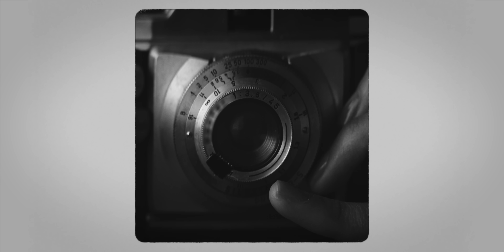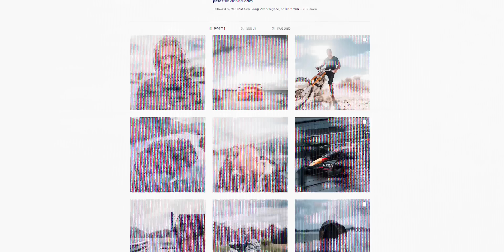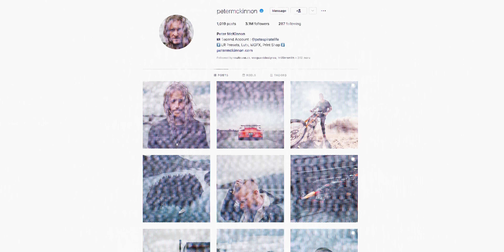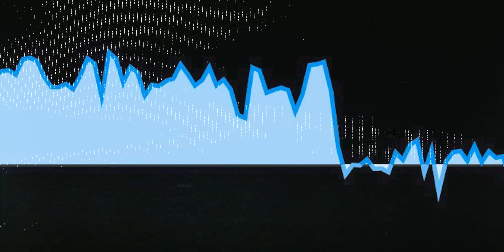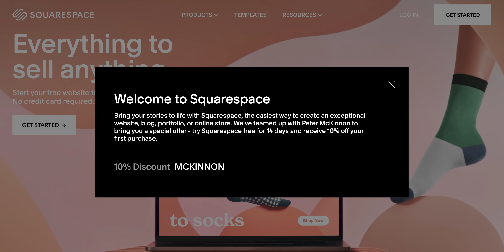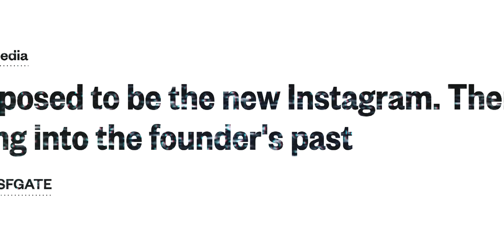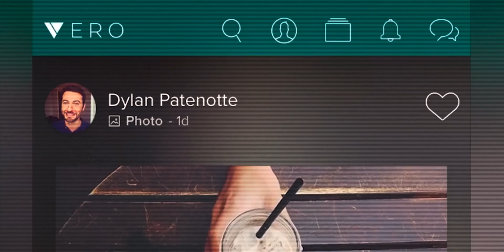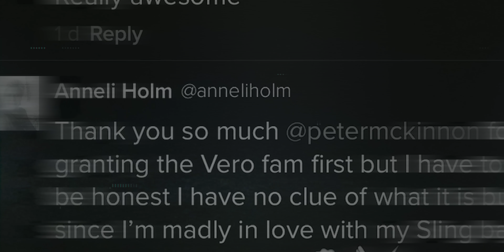the end of instagram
Lightroom Editing Presets + Limited Edition Prints!
The Music I use - AMAZING for Content Creators!!